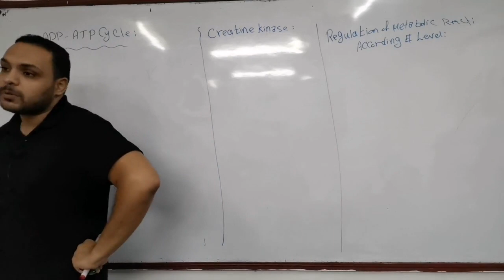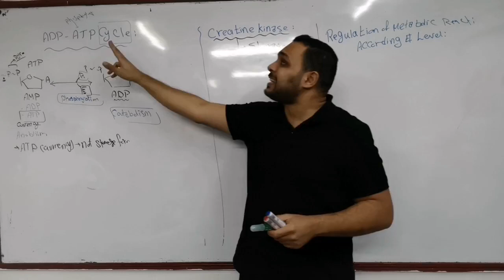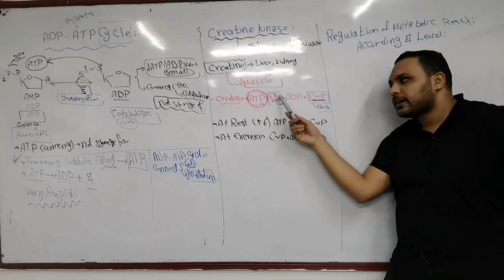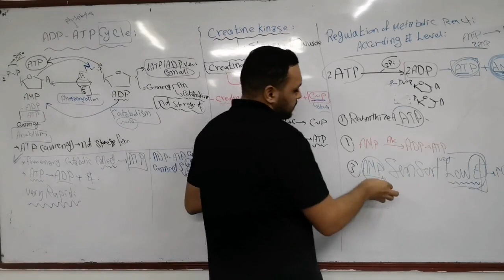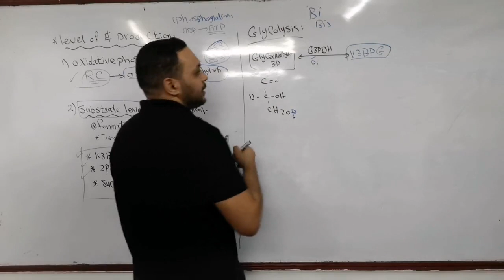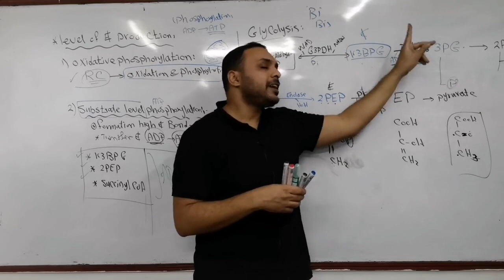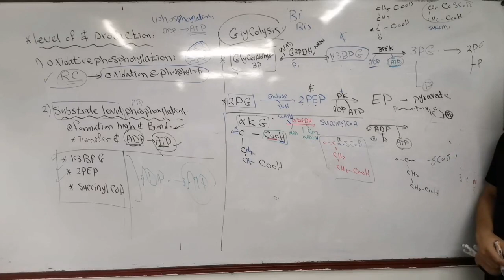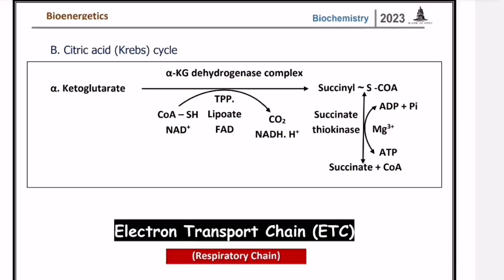2- Bioenergetics (level of energy production)